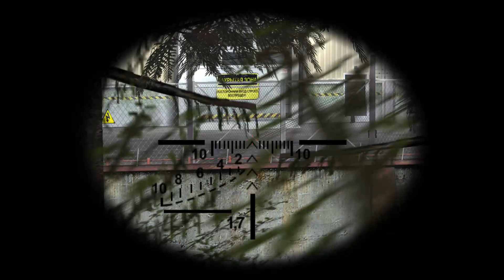Gaming Video Creator Production Facility Mission # 06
Gaming Video Creator IGI Covert Strike